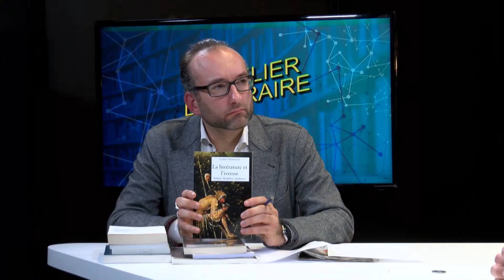l'Atelier littéraire de l'Université Catholique de Lille n° 2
présenté par Aliocha Wald Lasowski avec Laurent Zimmerman.